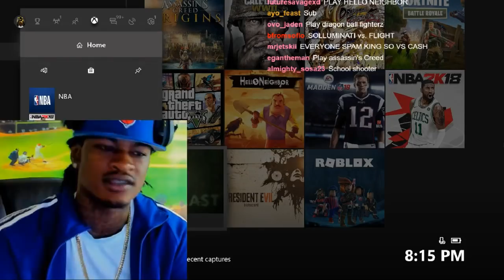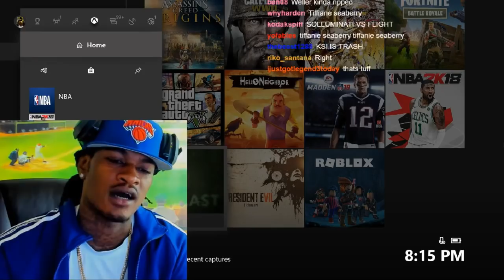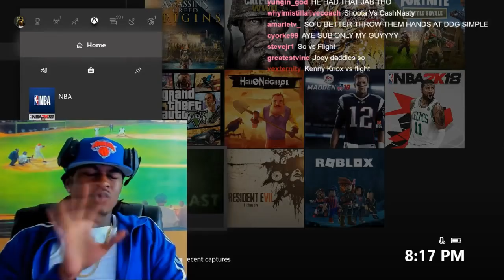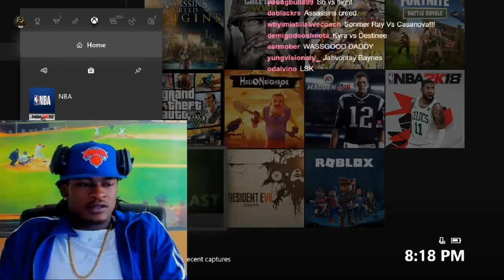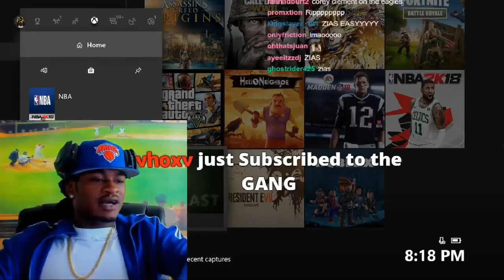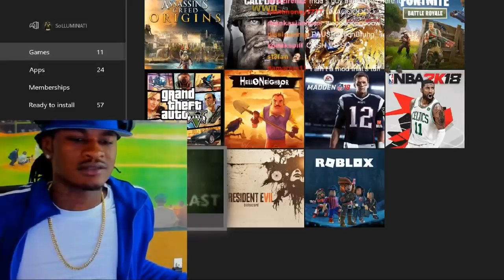SoLLUMINATI Speaks On Youtubers Boxing: Zias, KeemStar, KSI, CashNasty & More